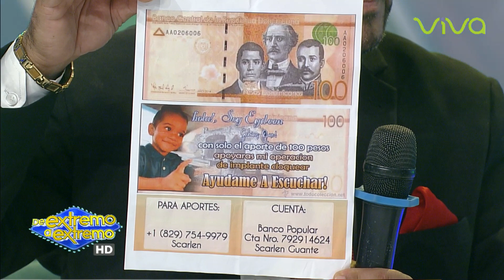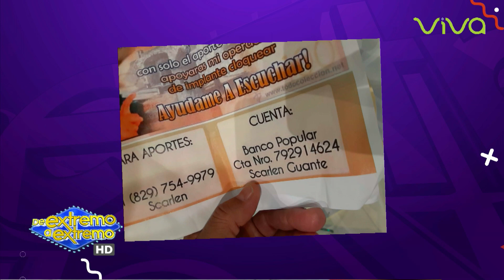Ayden Nicolas Necesita AYUDA!! - De Extremo a Extremo